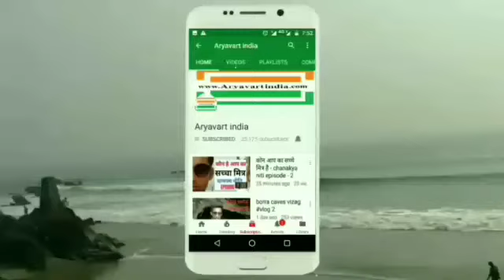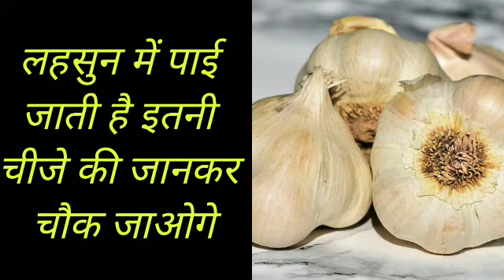लहसुन में क्या पाया जाता है ।lahsun me kya paya jata hai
लहसुन में क्या पाया जाता है
lahsun me kya paya jata hai